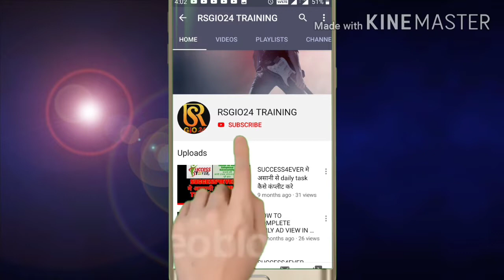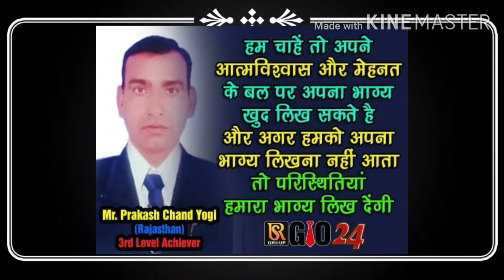राजस्थान टीम के योद्धा कौन बनेगा अरबपति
🎥 *ALL RSGIO24 USEFULL VIDEOS* 🎥

*9 HOW TO GET HUGE SUCCESS IN RSGIO24 IN JUST 45 DAYS MUST WATCH VIDEO BY MD SIR*

*31 HOW TO MAKE NEW IMAGE OR HOW TO AD TEXT IN IMAGE IN JUST 2 MINUTES*

*36 RSGIO FB MARKET PLACE JOINING TRICK 16:30*

*41 HOW TO AD MONEY IN RSG PAY WALLET FROM RSGIO24 APP & HOW TO RECHARGE MOBILE & DTH*